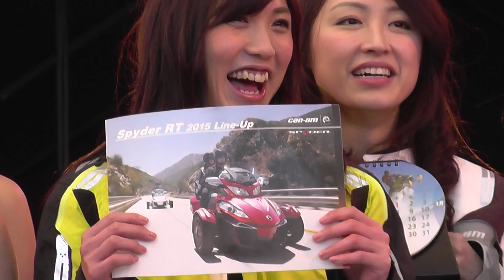大阪オートメッセ ２０１５ （その２０）Osaka automatic Messe 2015 (20) 大阪自动展览中心2015(那个20) 오사카 오트멧세 2015 (그20)